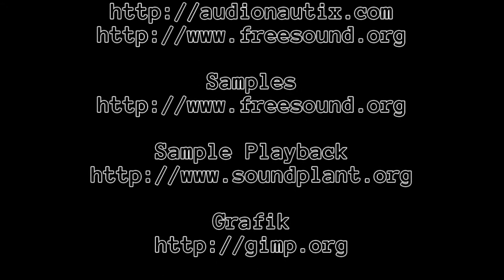Spieln wa' ma' Minecraft: #0005 [Deutsch|1080p]